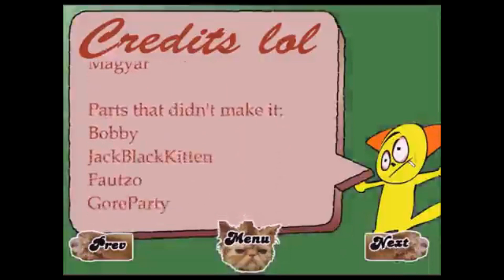KK Is Back (but censored)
para los que no saben que son o que fueron los KK o mejor dicho los Krew Kitty, fueron unos grupos de trolls en newgrounds, que duraron bastante en la pagina desde el 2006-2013 en donde no han parado de subir cada animación flash para solamente resultar ser basura, es mas estos grupos de trolls inundaban sus porquería de contenido al portal de NG!!!

y bueno, en esta colaboración que al parecer esta perdida, ya que me ha aparecido en la sección de swfchan que es el que se llama "show" y bueno allí esta colaboración perdida que de seguro estuvo disponible en NG hasta su eliminación inmediata por el copyright y además con la canción de eminmen without me y además allí veremos a animadores talentoso que no implicaban a puro spam o animación mala!!!

For those who do not know what the KK are or were, or rather the Krew Kitty, they were groups of trolls in newgrounds, which lasted a long time on the page from 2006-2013 where they have not stopped uploading each flash animation for only turn out to be garbage, what's more, these groups of trolls flooded their content crap to the NG portal!!!

and well, in this collaboration that seems to be lost, since it has appeared to me in the swfchan section which is what is called "show" and well there this lost collaboration that was surely available in NG until its immediate elimination by the copyright and also with the eminmen song without me and also there we will see talented animators that did not imply pure spam or bad animation!!!